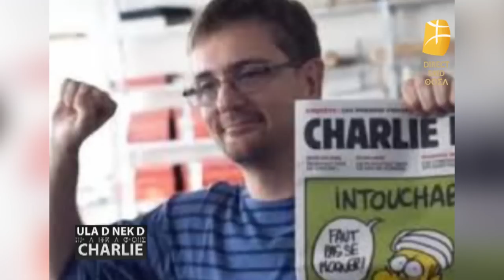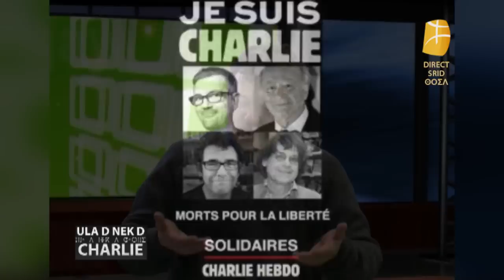Patrick Pelloux dans Allo Amejjay sur Berbère TV